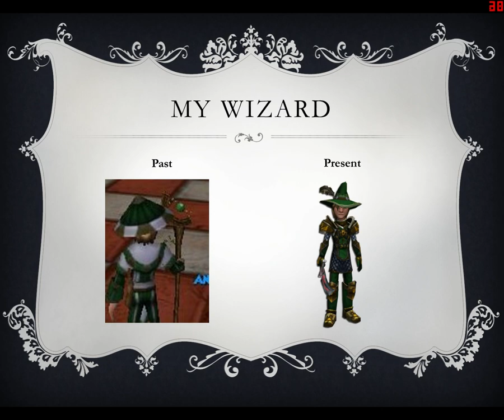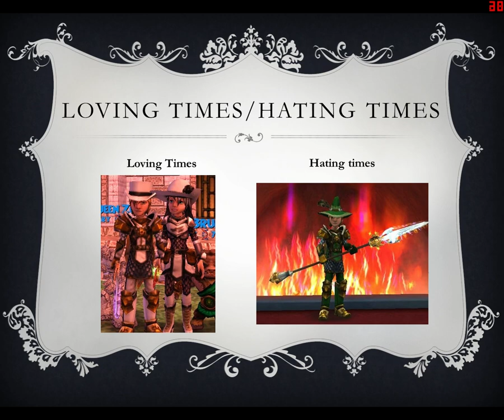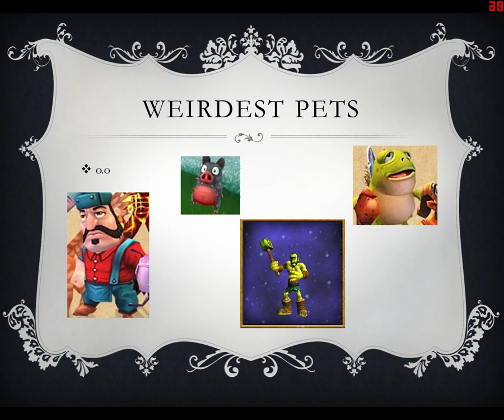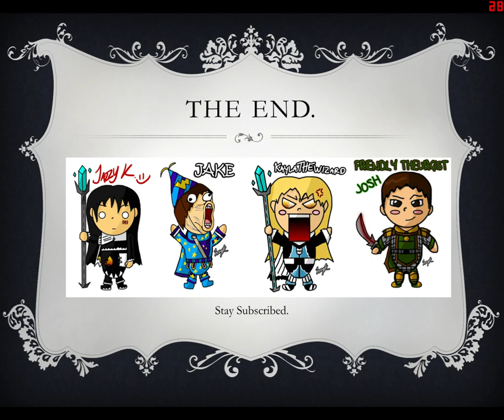Wizard101: My Memories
Ft my friends:Kayla, James, Destiny, Demetri, Courtney, Will, Andrew and Me
My Best friend Kt was not in any of the photo's :( but she's just as special